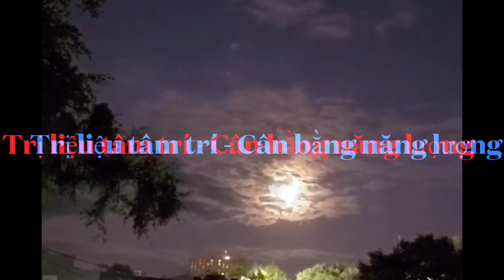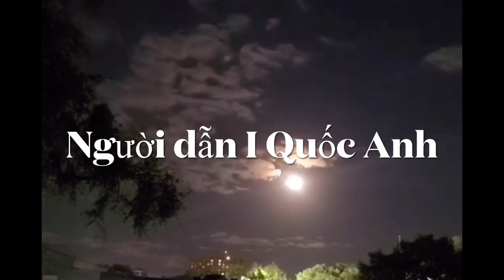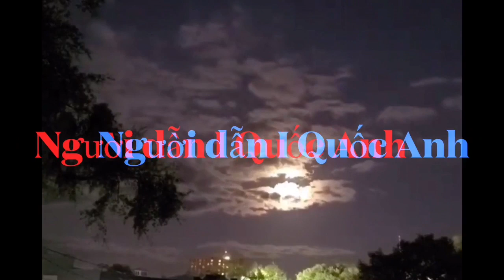Lời Cầu Nguyện VŨ TRỤ - Dưới Ánh Trăng Tròn Cuối Cùng Của Năm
❤Chào bạn ! Đây là email và fanpage duy nhất của kênh. Ngoài ra không có bất kỳ trang hay email nào khác :
🍀 fanpage Facebook Twin Flame 1177 - Linh hồn song sinh, theo
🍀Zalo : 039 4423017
🍀 Chủ Tài Khoản : Huỳnh Quốc Anh